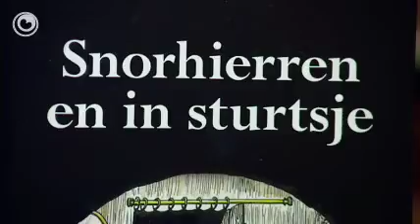Hea: Tynnus de tsjerkemûs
Tynnus de tsjerkemûs is in betinksel fan dûmny Reitsma fan Achlum. Jierrenlang skreau sy stikjes mei in knypeach oer Tynnus en it tsjerkelibben yn it tsjerkeblêd. De stikjes wienen einliks foar de bern, mar waarden tige populêr by jong én ald. Fan alle 65 ferhaaltsjes is no in boek makke 'snorhierren en in sturtsje'. Omdat de tsjerke ferboud wurde moat, is Tynnus yntusken ferhuze.